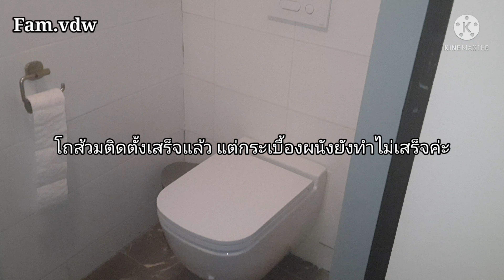งานใหญ่ ห้องน้ำเสีย ซ่อมกันอยู่ 2 อาทิตย์: บันทึกครอบครัว Ep.87